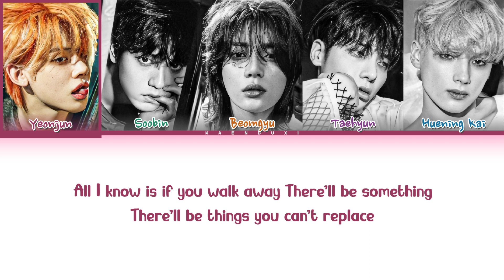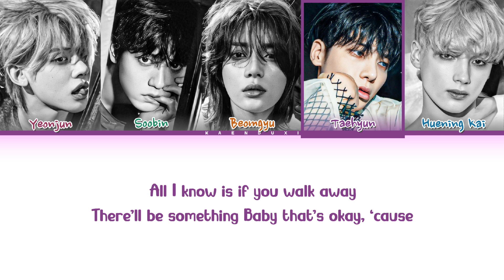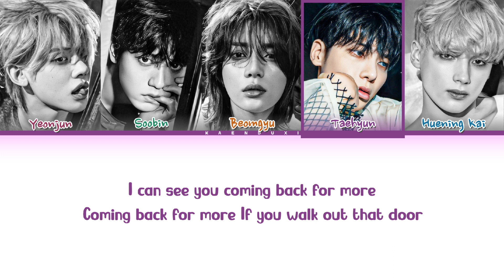TXT 'Back For More' Lyrics (Color Coded Lyrics)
All Administered By BIGHIT MUSIC

•Artist: TXT
•Song: 'Back For More'
•Album: The Name Chapter: FREEFALL
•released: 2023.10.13